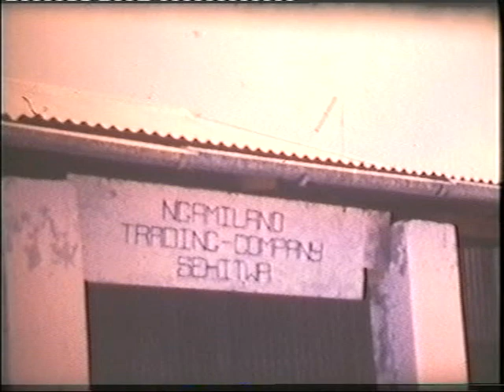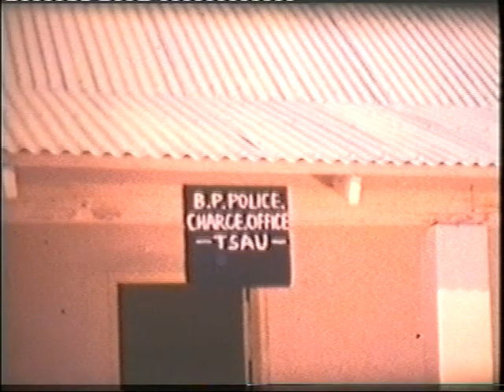Ngamiland Police Patrol 1960s (1)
A typical police patrol in Ngamiland. The policeman getting into the truck at the start of this clip is Donald Brooks (former Policeman), but the remainder are other policemen. The children (sister and myself - Ian Brooks, Donald's son) didn’t go on patrol, but thought we would enhance the content of the film!